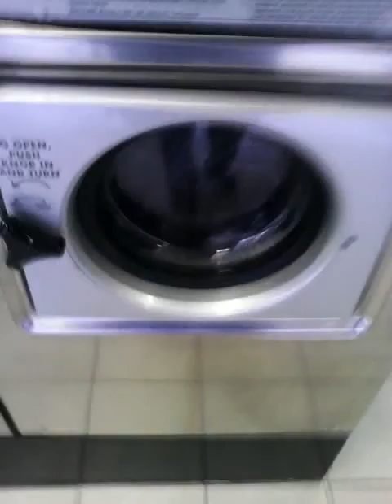Laundry Quest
A rough... well very rough video, just playing with YouTube's video editor. Take into consideration I had finished a 12+ hour graveyard shift (the the lack of comical and suspenseful music I couldn't seem to add). This pokes a little fun at the constant asked question. "if you live in an RV/Camper/Van. where do you do your laundry?"

Justin Credible ... I am far from as polished as you. But I figured you would get a kick out of it.